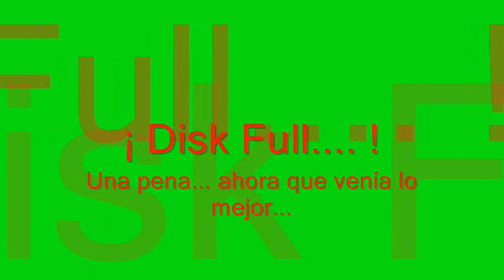Primer premio del Concurso de Villancicos para el Ies Nazarí de Salobreña